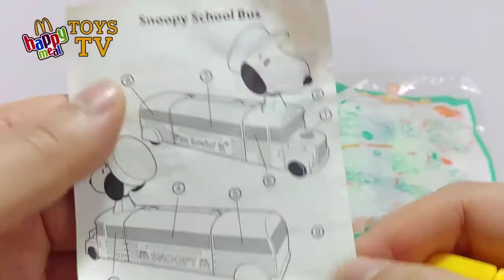2005 BIG SNOOPY & PEANUTS McDONALDS HAPPY MEAL TOYS VIDEO REVIEW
Hi, thanks for visiting my YouTube channel. I am collecting McDonald 's Happy meal toys around the world. I'll show you my Happy meal toys. You can see all 40 years of Happy meal toys.